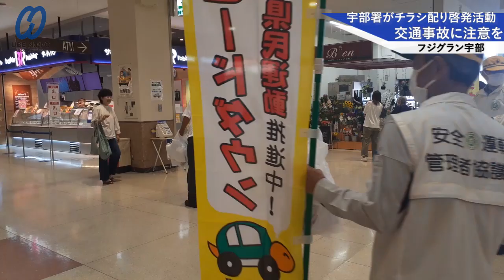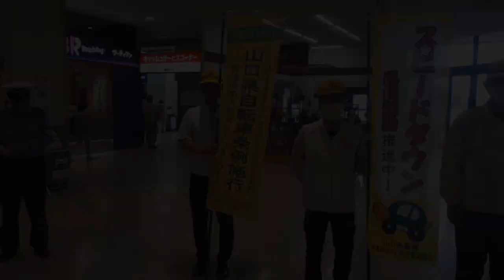「交通事故に気を付けて」 宇部署がチラシ配り啓発【宇部】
宇部警察署（大浴信正署長）は１７日、宇部安全運転管理者協議会（仲田眞一会長）と連携し、フジグラン宇部で交通事故防止の啓発活動を行った。